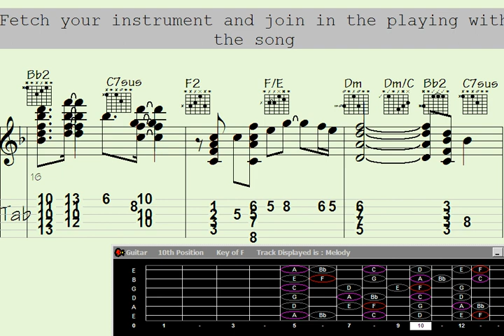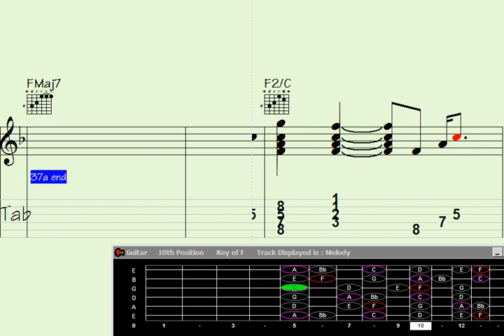🎻Is Unveiling: Mesmerizing Guitar Chord Melody of 'On the Road to Nirvana'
Unveiling: Mesmerizing Guitar Chord Melody of 'On the Road to Nirvana'